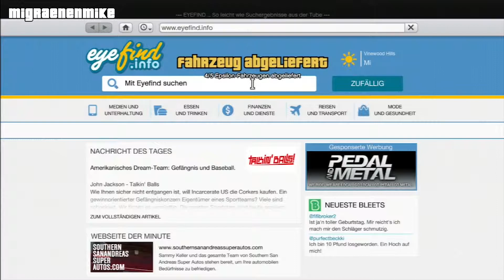Grand Theft Auto V #077 - Fahrzeuge für Kraff [Let's Play] [PS3] [Deutsch] [HD]